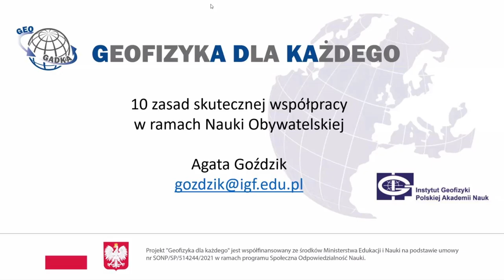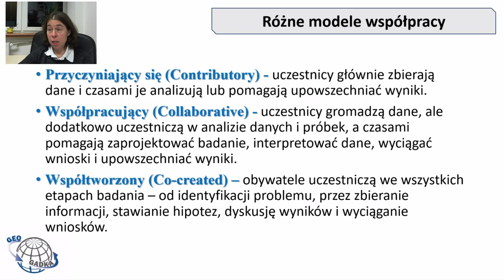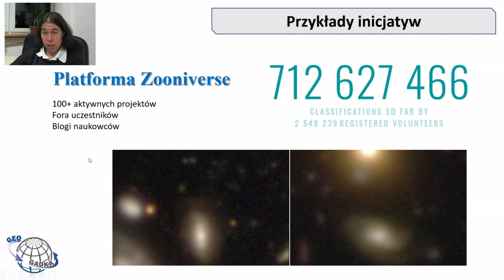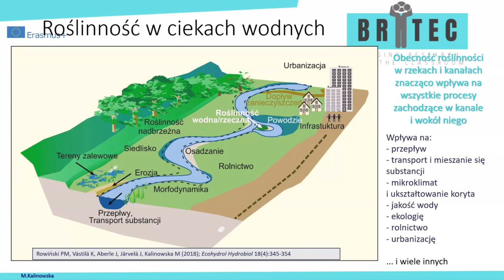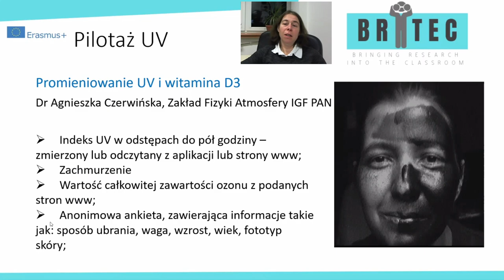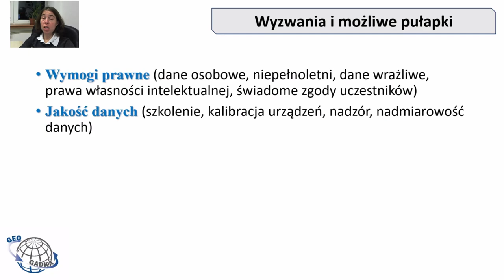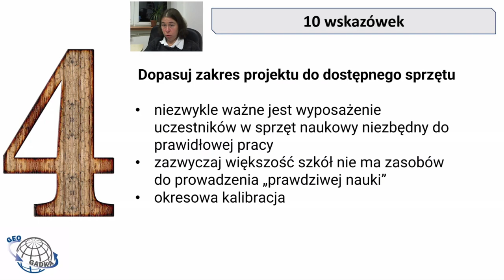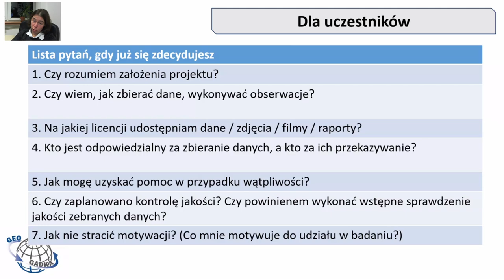10 zasad skutecznej współpracy w ramach Nauki Obywatelskiej / dr Agata Goździk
Wykład dr Agaty Goździk w ramach cyklu Geofizyka dla każdego we współpracy z Instytutem Geofizyki PAN, [7 grudnia 2022 r.]

Czym jest Nauka Obywatelska (Citizen Science) i jak skutecznie współpracować z pasjonatami spoza świata nauki w badaniach geofizycznych opowie dr Agata Goździk. Na podstawie pilotażowych projektów nauki obywatelskiej realizowanych ze szkołami w Polsce możemy podzielić się wskazówkami odnośnie przygotowania i prowadzenia takich inicjatyw. W ramach europejskiego projektu BRITEC - Bringing Research into the Classroom naukowcy z Instytutu Geofizyki PAN prowadzili we współpracy ze szkołami w całej Polsce programy naukowe dotyczące promieniowania UV oraz obserwacji sezonowej zmienności roślinności nadbrzeżnej w dolinach rzecznych.

Prelegentka: dr Agata Goździk - edukatorka, adiunkt w Dziale Komunikacji Naukowej i Edukacji w Instytucie Geofizyki PAN, kierowniczka wielu krajowych i europejskich programów edukacyjnych. Pasjonatka podróży, kajakarstwa (górskiego) i narciarstwa.